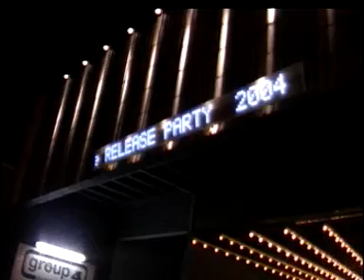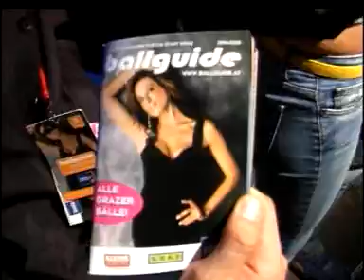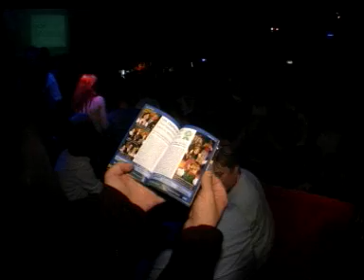ballguide Release Party 2004 @ GMD Graz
Die erste ballguide Release Party in der Generalmusikdirektion -- sie sprengte alle bisherigen Rekorde...

Danke an Thomas Weber für das Video.